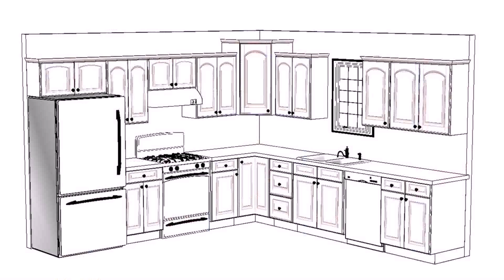Best Kitchen Floor Plans With Island